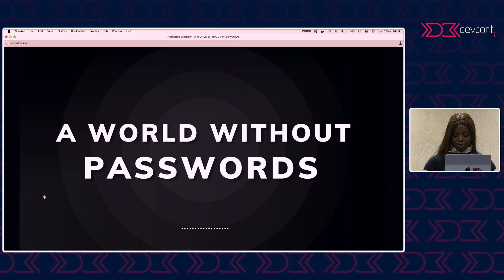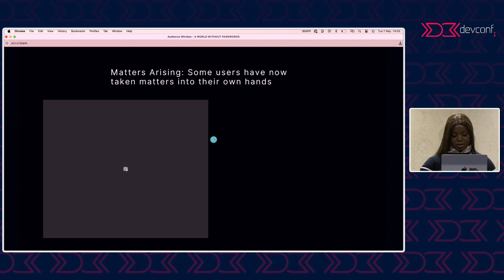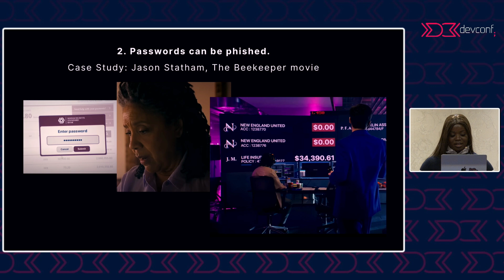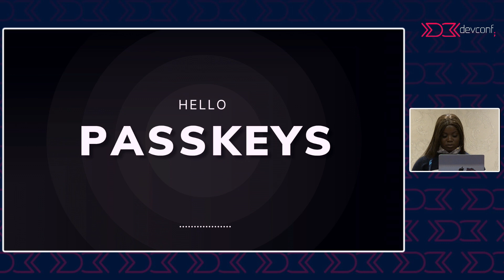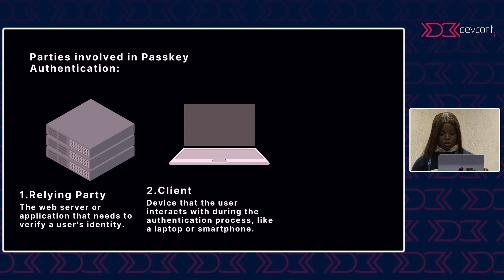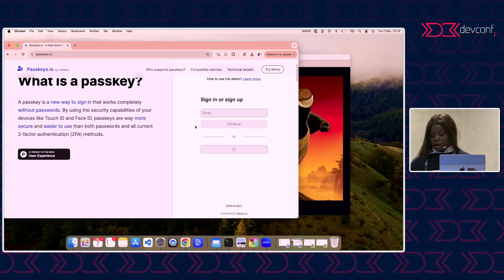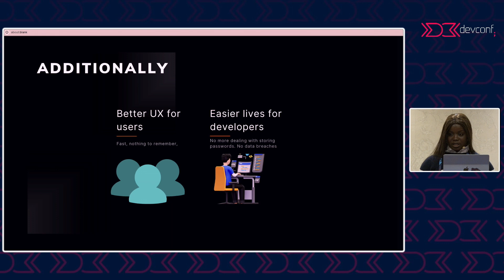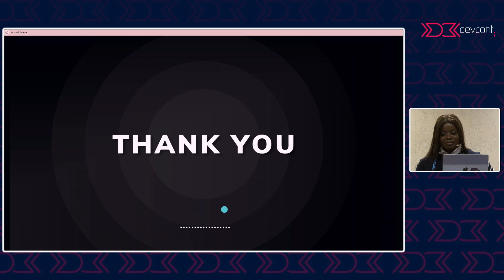Linda Ikechukwu - A World Without Passwords? Are We There Yet?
Passwords are the bane of my existence, and I'm sure they're yours too. We're constantly burdened with creating complex passwords, forgetting them, resetting them, and eventually settling for something simple (and weak), leaving us vulnerable to account takeover attacks from credential spraying and phishing.

As developers, we have the power to rid the world of passwords and provide better authentication experiences for our users. Passwordless forms of authentication exist, but they're flying under the radar due to a lack of awareness and education. It's time to shine a light on them.

In this talk, you'll learn about the existing forms of passwordless authentication (webAuthn + passkeys), and leave with knowledge of how you can start adopting them into your products.

About Linda

Linda Ikechukwu is a Developer Advocate at Smallstep Labs, where she's focused on teaching developers and DevOps engineers PKI security-related concepts in simple and relatable ways. When she's not doing that, she's either playing tennis, learning to play the guitar, or trying to be a professional karaoke singer. However, beyond all those, she's just a person who is frustrated with passwords and would like to see them gone.